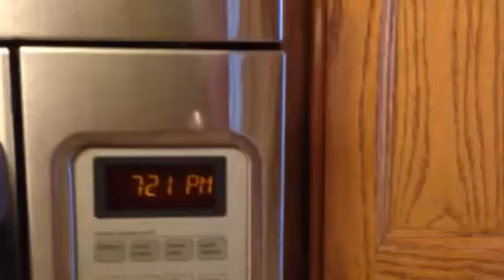OC final destination